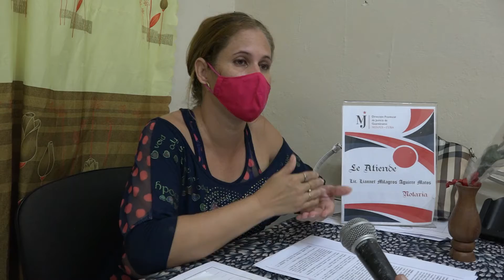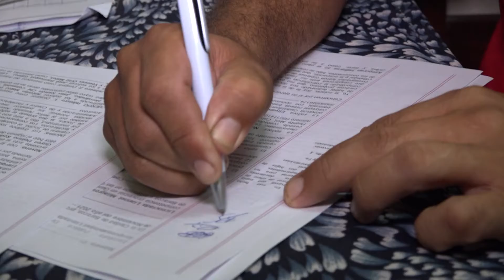Inicia proceso de formación de MIPYME en Baracoa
Como parte del proceso de perfeccionamiento de la economía cubana, Baracoa se inserta en la formación de las Micro, Pequeñas y Medianas Empresas, (MIPYMES). En las últimas horas quedó oficialmente constituida la primera Empresa Privada, que responde a estos fines... Conozca más detalles en el siguiente material...